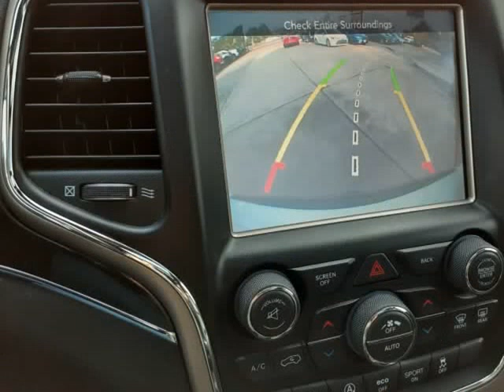2016 Jeep Grand Cherokee 4WD 4dr Limited (Houston, Texas)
6105 North Freeway
Houston